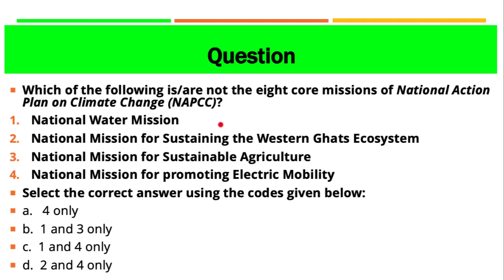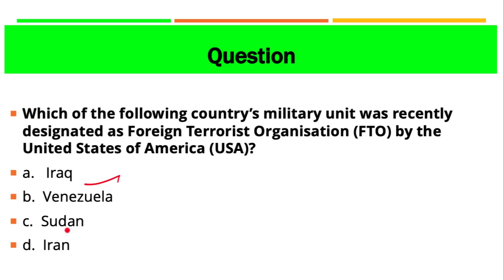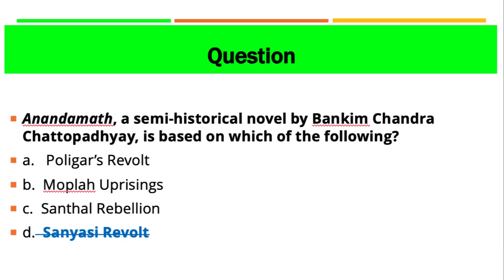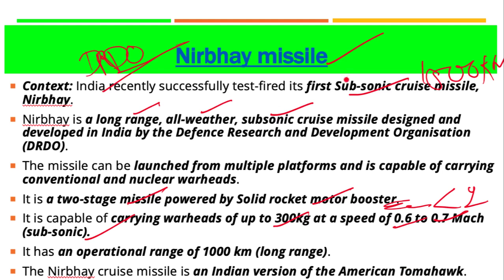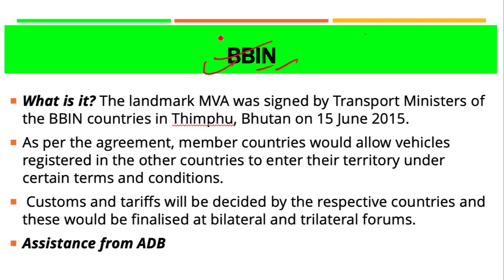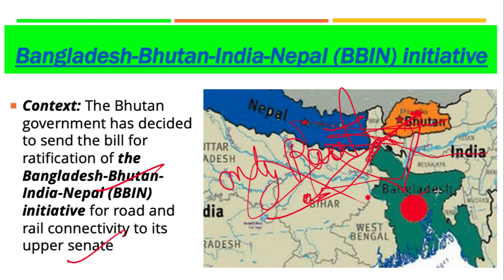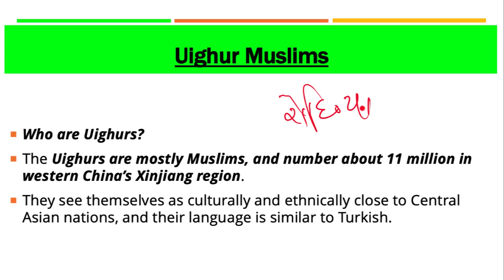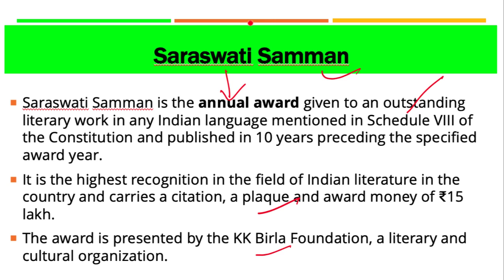17 April 2019, हिन्दी Prelims Updater Series, News Discussion hindu, PIB, Yojana UPSC, CSE, IAS